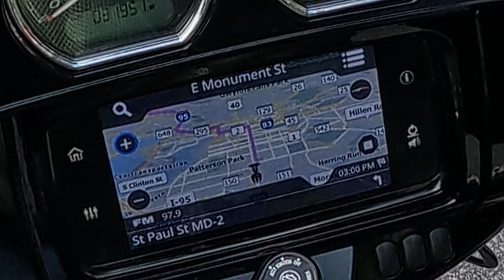Motorcycle tour THROUGH downtown Baltimore, Maryland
Yep, downtown Baltimore, Maryland - in the heat, on my Harley Street Glide.  Lots of bumps - oh, so many bumps!  Take a ride with me through the center of Baltimore!

Honorable Mention:
Ben - @BikesBeardsAndBrews

Mirrorless Cameras:
Nikon Z30 Dual Lens Kit
Sony ZV-1 w/ Vlogger Kit
Smallrig Sony ZV-1 Cage
Smallrig Wind Muff for Nikon Z30
Falcam F38 Quick Release System

GoPros:
GoPro Hero 12

Mics:
RODE Video Micro

GoPro Accessories:
GoPro Hero 12 Max Lens Mod 2.0
GoPro Hero 9/10/11/12 Max Lens Mod
GoPro Hero 9/10/11/12 Media Mod
Insta360 Motorcycle Kit [version 2]
Insta360 Selfie Stick
Velcro Straps, to prevent my Max from meeting the road

To Keep the Coffee FLOWING:
Ciro 3D Big A** Drink Holder
Contigo Coffee Mugs